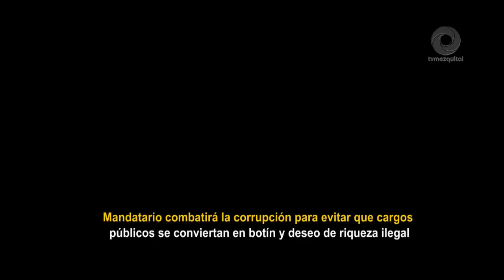Rendición de cuentas favorece procesos de mejora afirma Gobernador Julio Menchaca